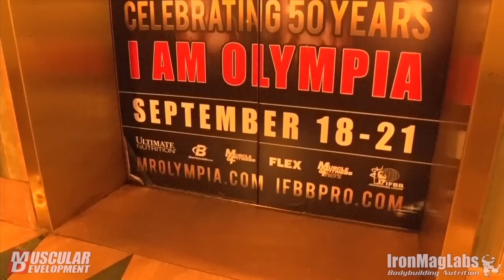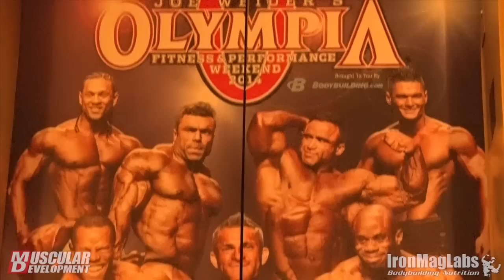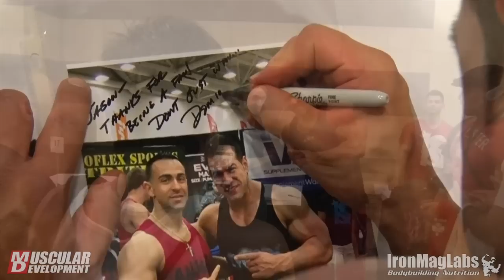50 Years of the Mr. Olympia with Peter McGough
Muscular Development's Peter McGough offers his thoughts on 50 years of Mr. Olympia.